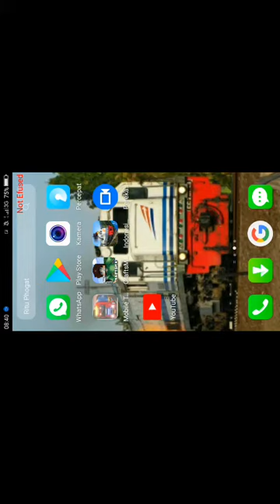Mobile truck 1. simulator /commen and subrice and like